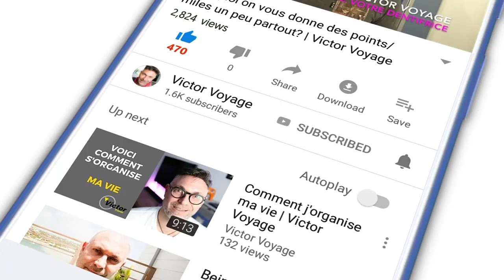Voyager Avant l'Arrivée d'Un Vaccin | Victor Voyage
Je ressors ma boule de cristal, mais je pense aux changements qui sont en place pour l'experience client: de l'aéroport de départ à celui d'arrivée: beaucoup de choses ont deja et vont continuer à changer.
je suis curieux de lire vos commentaires sur le sujet.